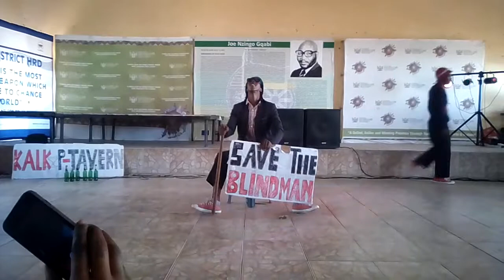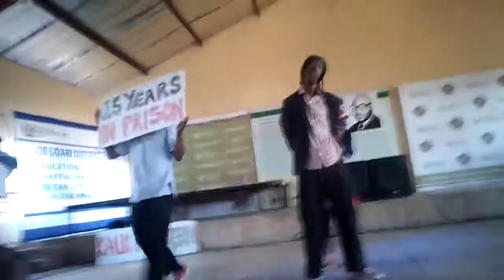KalKop Pantsula Group E C in Aliwal North Stroke 5